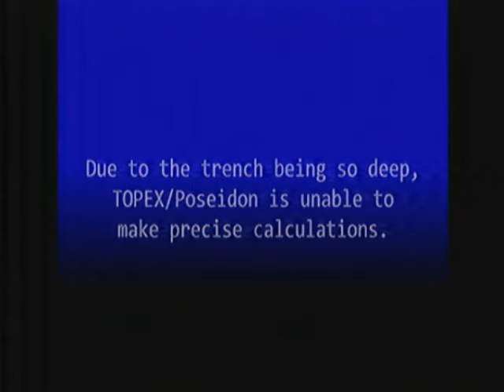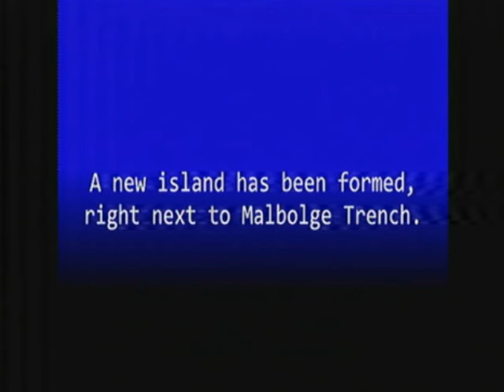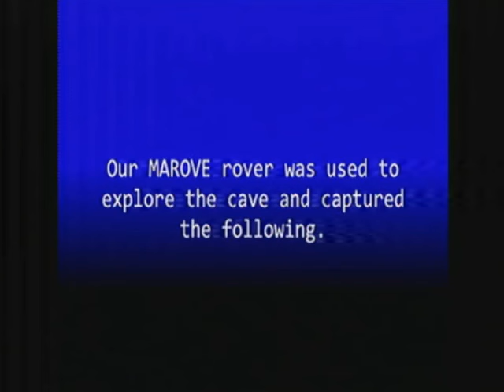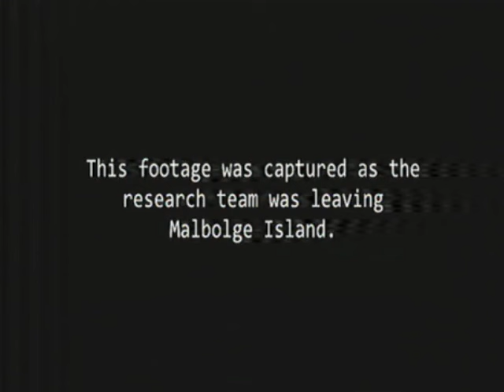Malbolge Trench - E2 - Island Discovery (analog horror)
Special thanks to Todd, Dale, Carson and Mikee for voice acting in this episode.